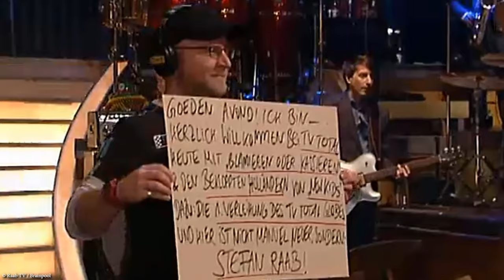How Stefan Raab Changed TV Entertainment Worldwide | Daveinitely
How Stefan Raab Changed TV Entertainment Worldwide | Daveinitely - Hey there, German learners and entertainment enthusiasts! Welcome to the Daveinitely channel. In this video, I'll take you on an inspiring journey through the life and impact of Stefan Raab, a name that may be unfamiliar to many but has had a profound influence on German television. Explore the fascinating career of Stefan Raab, a trailblazer in the entertainment industry.

Learn about his iconic shows, 'TV Total' and 'Schlag den Raab,' and their cultural significance.
Uncover the behind-the-scenes contributions of Stefan Raab as a producer and industry shaper.
Understand how his innovative approach to TV entertainment revolutionized the medium.
Stefan Raab may have stepped away from the camera in 2015, but his legacy lives on, impacting the entertainment industry in ways you might not have imagined.

Whether you're a German learner seeking inspiration or an entertainment enthusiast curious about influential figures worldwide, this video is a must-watch.

🔔 Don't forget to hit the "Subscribe" button and ring the notification bell to stay updated with our engaging content that caters to both your language learning needs and your curiosity about fascinating individuals like Stefan Raab.

Thank you for joining me on this enlightening journey into the world of Stefan Raab and the impact he's made on German television! Let's keep exploring together.

Footage © Stefan Raab / Brainpool.

Jan Müller
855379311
Packstation 118
59755 Arnsberg
Germany